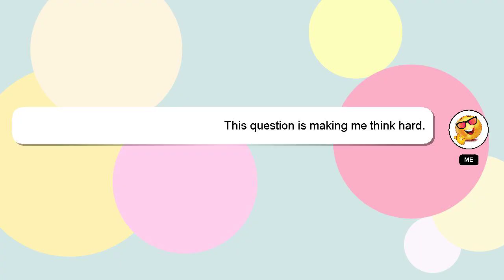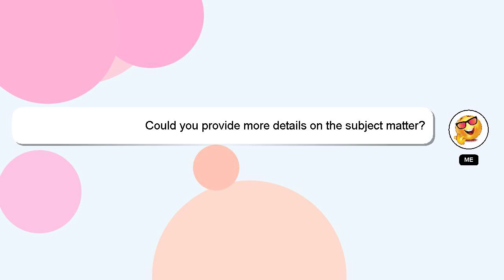SQL : Improving Primefaces DataTable Performance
Primefaces SQL DataTable : Improving Performance